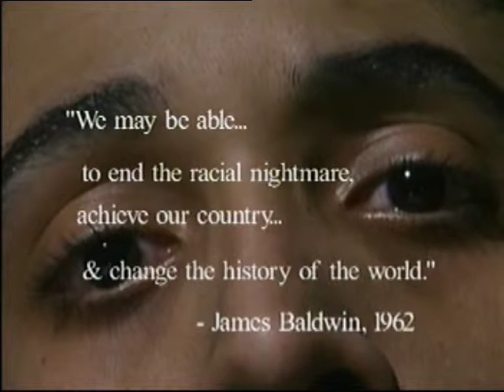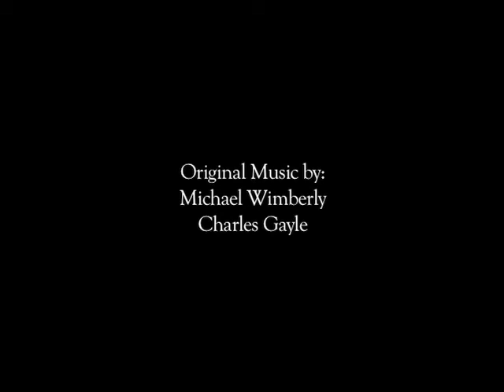As an Act of Protest-End Montage (Mahler/Fire Next Time from 2001 feature film) [Kangalee]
In the final sequence of Dennis Leroy Kangalee's 'cinematic tone-poem' Abner (the author himself) meditates on racism, America, and violence after Cairo (Che Ayende) has committed a brutal act of revenge against a racist establishment. Invoking James Baldwin's famous biblical warning in an all-too rare plea against all oppression and hatred, this is an elegiac ending to a grim, raw, and provocative movie that, although depressing "aims to teach and shock -- and succeeds on both counts."  (Walter Dawkins, Variety, August 1, 2002)

Shot on digital video in 2001 "As an Act of Protest" focuses in on a young black actor and his "rite-of-passage" journey to find the meaning of his life while struggling to eradicate the hatred that continues to plague our world.  It premiered at the 2002 Pan African Film Festival in Los Angeles.

In addition to the use of dissolves, extreme Close-Ups and montage, Kangalee's inclinations as poet first and foremost are, perhaps, more apparent here than elsewhere in this dialogue-driven film: the finale incorporates "Symphony no.5 (IV) [conducted by Karajan] in an "unintended" homage to both Visconti's 1971 film "Death in Venice" and Gustav Mahler; linking otherwise incongruous elements into an interesting and moving cinematic hybrid.